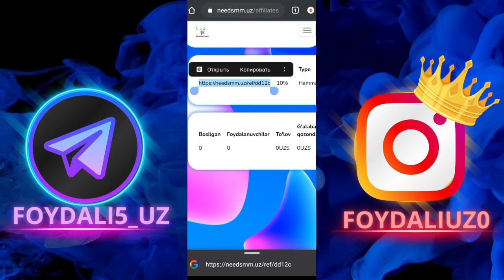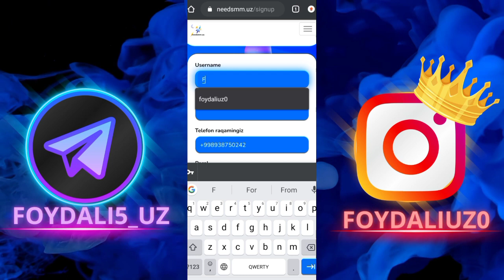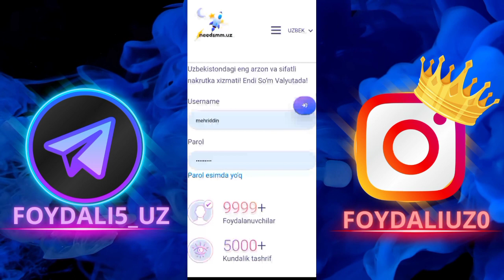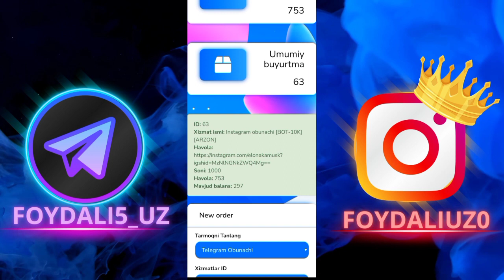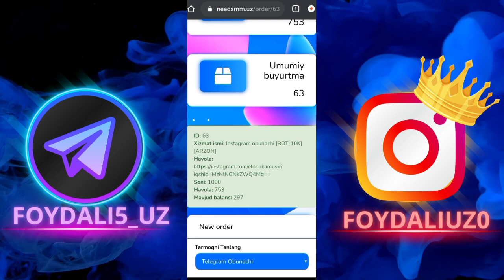SAYT ORQALI NAKRUTKA URISH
sayt orqali nakrutka qilish instagram
sayt orqali nakrutka qilish telegram
sayt orqali nakrutka qilish instagram bepul
sayt orqali nakrutka qilish telegram 2022
instagram sayt orqali nakrutka ko'rish